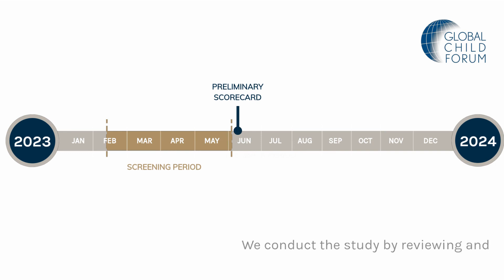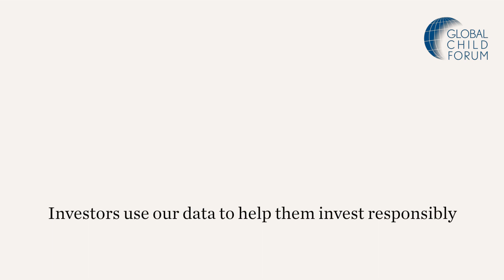Global Child Forum's Benchmark Series - The State of Children's Rights and Business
Since 2013, Global Child Forum has been benchmarking companies in collaboration with Boston Consulting Group, assessing their implementations of the CRBPs. The data can be used by corporates to increase their social impact, and by investors to inform their decision-making.

With knowledge from our benchmark, the corporate sector is better equipped to meet the demands of financial investors, governments, civil society and the society in which they operate. Companies can also assess their performance in relation to peers in different markets and regions.

Our long-standing benchmark series enables us to track progress over time  – and the data is also relevant for investors and other stakeholders that assess or rank companies.

Want to know if your company has been assessed? Or do you represent an investor and would like to access the data? Welcome to visit globachildforum.org.